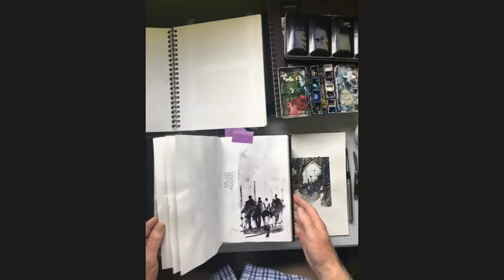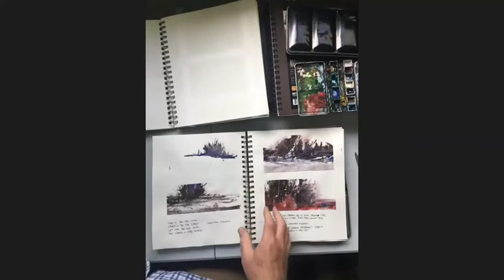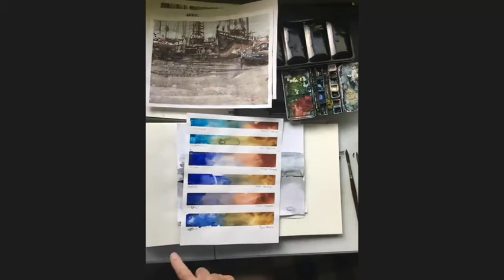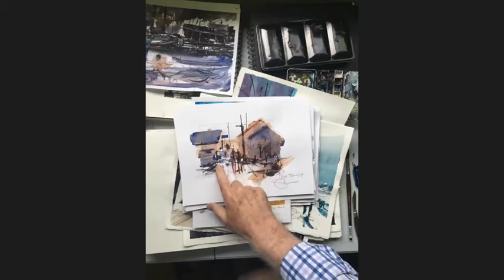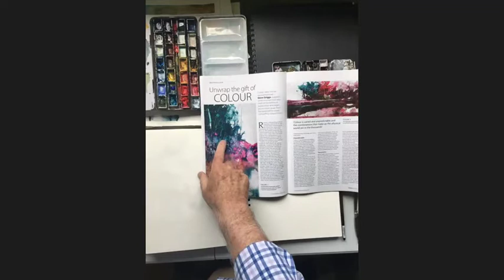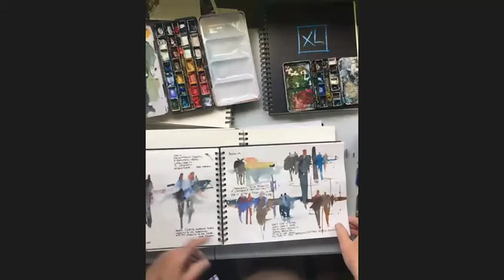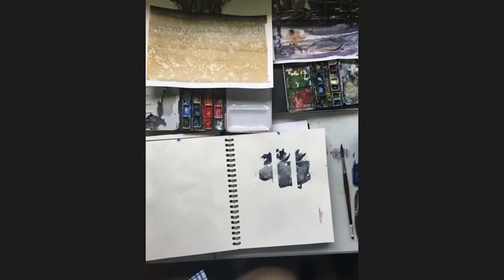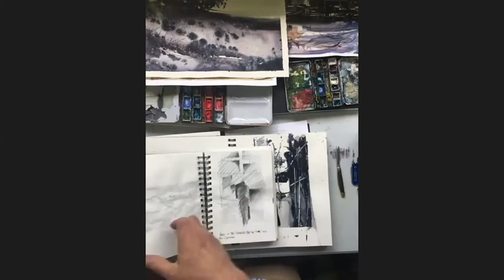Park Hill Art Club Saturday Art Chat with Steve and Sue Griggs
This is a recorded interview with Steve and Sue. It is primarily about Steve's painting process and was conducted by Jennifer Steck with the Park Hill Art Club in Denver, Colorado on May 23, 2020 via Zoom.